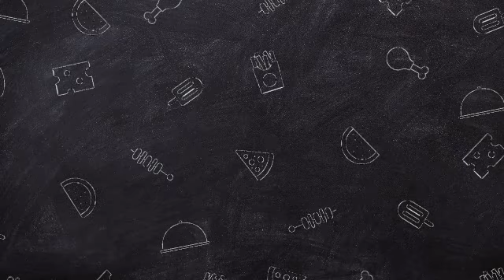Selena Gomez Spotted At Justin Bieber's Concert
Gomez's appearance at Bieber's show promptly started hypothesis about the condition of their ongoing relationship. Was this an opportunity experience? Or on the other hand an intentional choice to help an individual craftsman and past love interest? While a few hopeful fans expected a heartfelt get-together, others thought about a newly discovered fellowship, based on common regard and shared recollections#justinbieber selenagomez Coupleinsider.